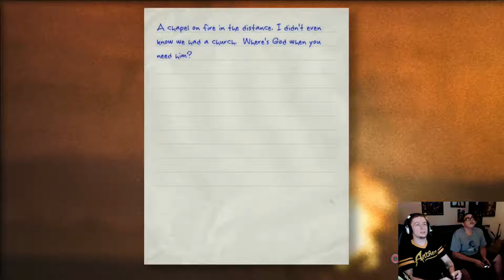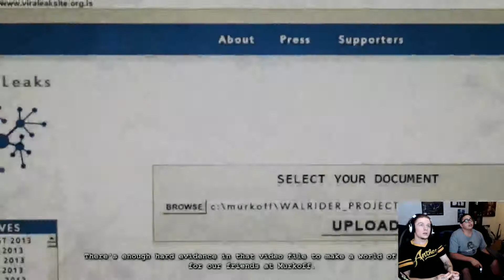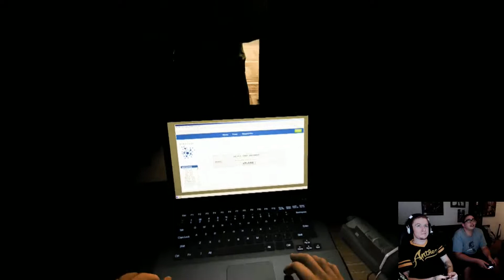Outlast - Whistle Blower DLC - Playthrough/Walkthrough - Final 1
Noah and I play the new Outlast DLC, I still hate this game. So join us!